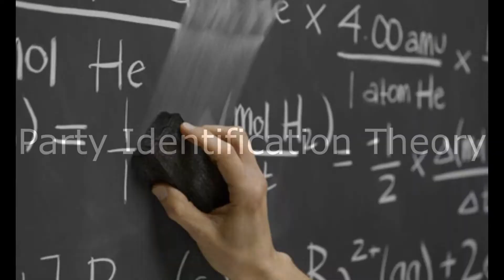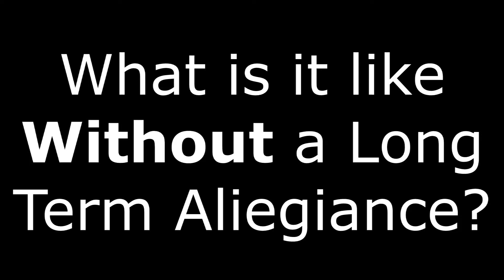Party Identification Theory Montage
Dont do it Young Blood